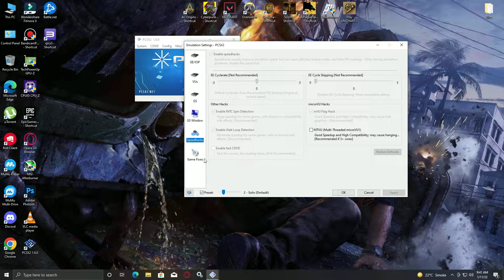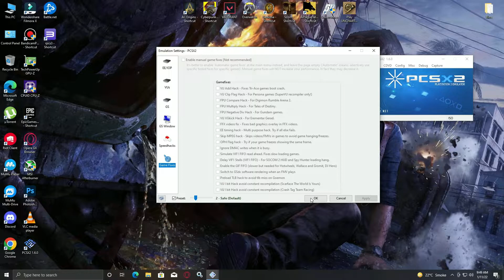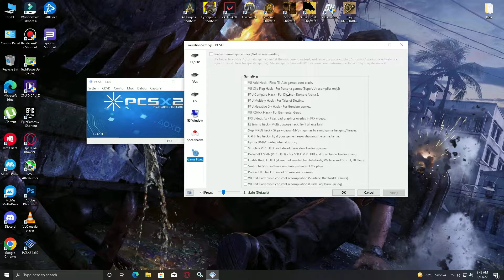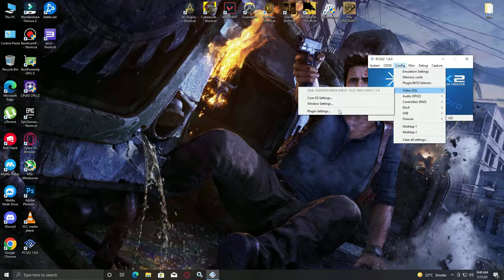PCSX2 | RX 560 + i5 3570K - 8 Games Tested in 2022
PCSX2 Version - 1.6.0
Recoder : Radeon Relive

Time Stamps🍕

Pc Specs - 0:00
PCSX2 Emulator Settings - 0:10
God Hand - 0:37
Shadow of the Colossus - 1:45
RDR Revolver - 2:50
Metal Gear Solid 3 - Snake Eater - 3:55
Black - 5:11
Emulator settings + Just Cause - 6:28
Emulator settings + Killzone - 8:12
Emulator settings + Spider - Man 2 - 10:09

__( System Specs )__
MOBO: Gigabyte H61m DS2 DDR 3 Soket
GPU: AMD RX 560 4GB Sapphire Pulse Vendor
CPU: Intel Core i5 3570K 3.40 GHz 4 Core  22nm
RAM: 8GB DDR 3 1300mhz Hyper X Kingston
PSU: Thermaltake 430W 80+
CASE: Cooler master Elite 343
HDD:  640GB Seagate
OS: Windows 10 22H2